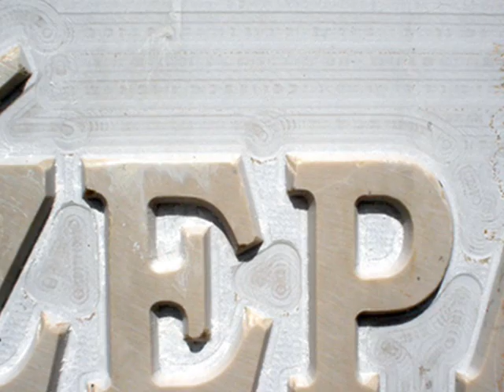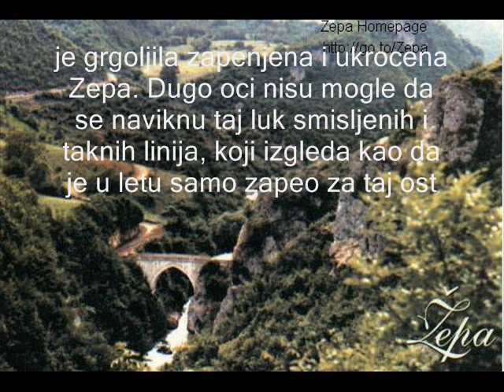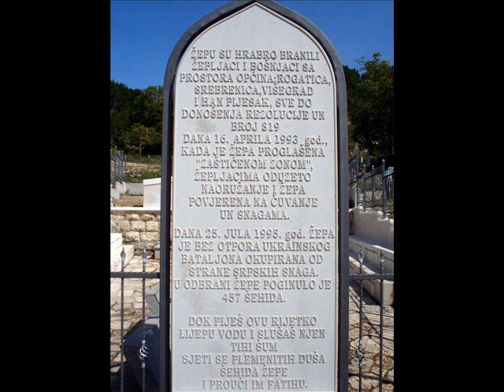Zepa Bosna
Tribute to Zepa, its past and new pics.